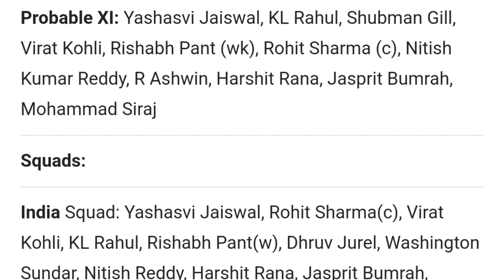India vs Australia 2nd test india playing 11, ind vs aus 2nd test highlights, ind vs aus test 2024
இந்தியா ஆஸ்திரேலியா முதல் டெஸ்ட் அஸ்வினுக்கு ஓகே சொன்ன கம்பீர் கேப்டன் பும்ரா சாதனை படைப்பாரா
India vs Australia 1st test india playing 11, ind vs aus 1st test highlights, ind vs aus test 2024
கொடூரமான ஆஸ்திரேலியா பிட்ச் அணியில்  சுழற்பந்து வீச்சாளர் யார், ind vs aus test, india playing 11
ஆஸ்திரேலியா டெஸ்ட் தொடர் சர்ப்பிராஸ் கானுக்கு வாய்ப்பு கிடைக்குமா, Sarfaraz Khan, india squad 2025
இந்தியா ஆஸ்திரேலியா டெஸ்ட் தொடர் முக்கிய வீரருக்கு காயம், ind vs aus test 2024, india squad 2025
india vs australia 4th t20 playing 11, ind vs aus t20 highlights, ind vs aus t20 update, ind vs aus, india vs aus test series
ஆஸ்திரேலிய அணியை பழிதீர்த்த இந்தியா டி20 போட்டியில் வெற்றி பெற்று அபாரம், ind vs aus t20 highlights
டிராவிட் ஒப்பந்தம் முடிந்தது இந்திய கிரிக்கெட் அணியின் புதிய கோச் யார், india team new coach, bcci
ஐபிஎல் 2024 சென்னையில் வெளியேற்றப்படும் ஆல் ரவுண்டர், chennai super kings, ipl 2024 squad, csk squad
ஐபிஎல் 2024 சென்னை அணிக்கு பின்னடைவு வெளியேற்றப்படும் ஆல் ரவுண்டர், chennai super kings, ipl 2024